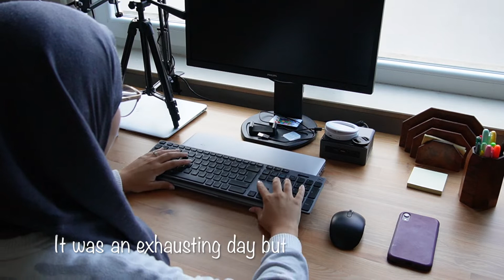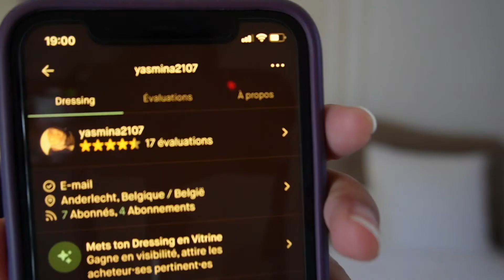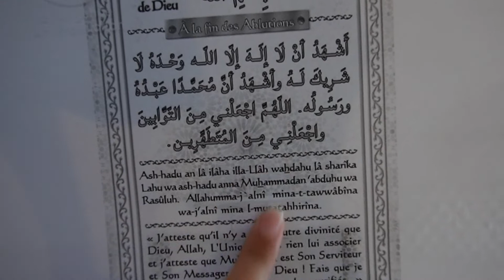Routine du soir après le télétravail (repas, haul course, vinted)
Welcome back, voici une petite vidéo realistic de mes soirées après le travail. Calm & chill sont les maîtres mots haha